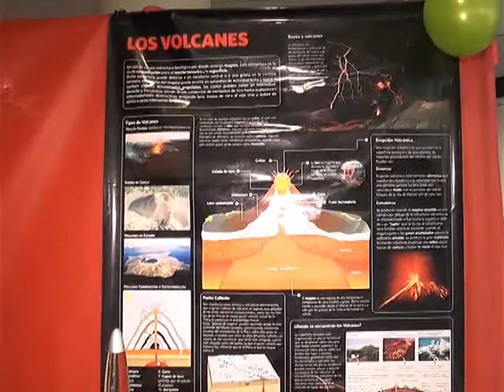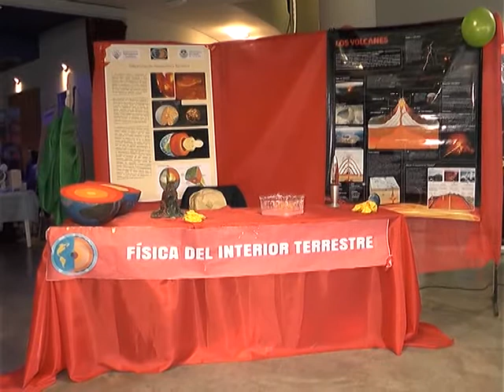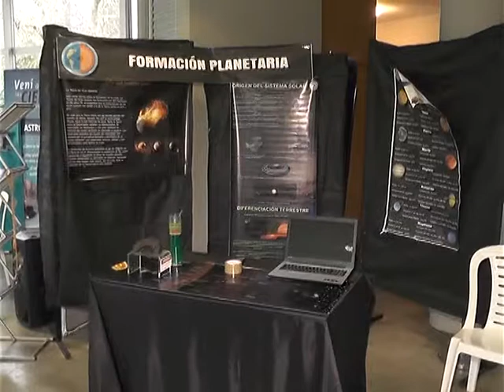“SEMANA DE LA TIERRA” EN EL PLANETARIO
CON UNA GRAN CONVOCATORIA, EN EL PLANETARIO DE LA PLATA SE LLEVA ADELANTE POR TERCER AÑO CONSECUTIVO LA “SEMANA DE LA TIERRA”, UNAS JORNADAS DE DIVULGACIÓN CIENTÍFICA PARA ACERCAR A JÓVENES DE ESCUELAS SECUNDARIAS A LAS CIENCIAS QUE ESTUDIAN EL PLANETA.